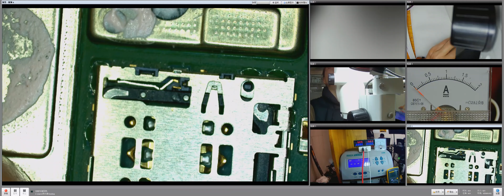huawei 华为畅享9S 不读卡故障